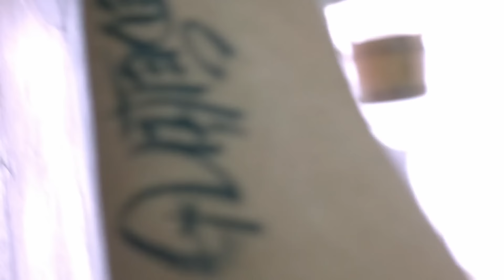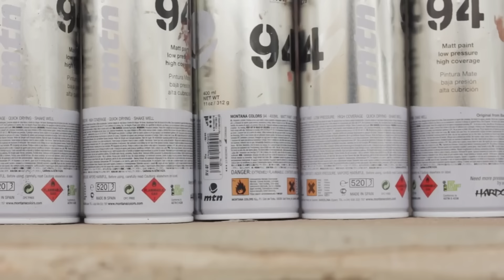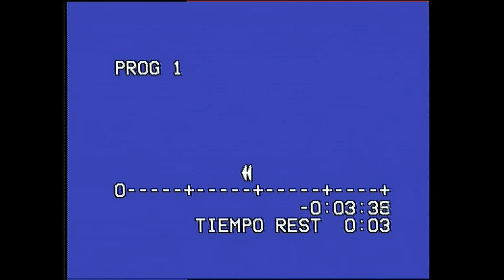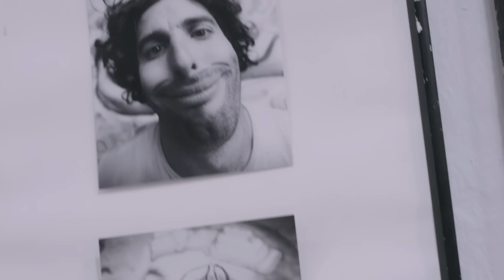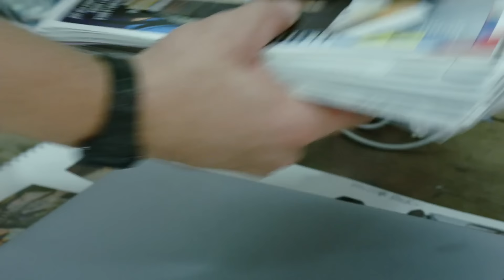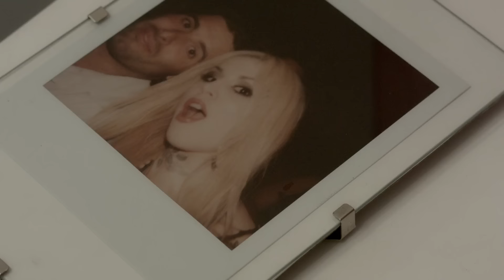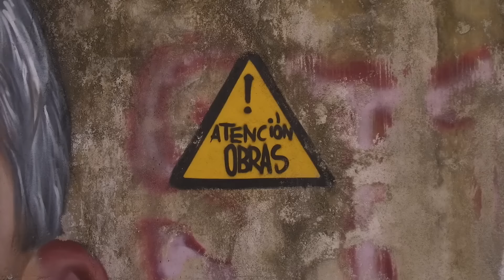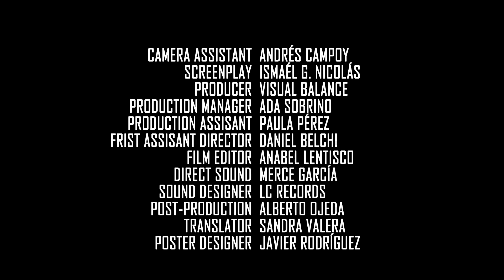INSIGHT Creer y Crear | EL DOCUMENTAL DE BELIN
"Insight -creer y crear-", Es un documental sobre la vida y obra de Belin, desde su ciudad natal.
Los grafitis ya no son solo carne de calle o vagones de tren, ni rebeldía artística de cualquier ciudad. Los artistas imprimen carácter mucho más allá de la pared. El grafiti se ha hecho cuadro y uno de los mayores exponentes de arte urbano del mundo es natural de Linares y se llama Miguel Ángel Belinchón Bujes, más conocido como Belin. Hoy, 14 de junio, a partir de las ocho de la tarde, Cines Bwoling, en la linarense calle Julio Burell, acoge el estreno mundial del documental "Insight -creer y crear-", realizado por Visual Balance, una productora sevillana que, durante 30 minutos, explora la vida y obra del artista plástico. Belin habla en la cinta de sus comienzos, de sus proyectos, de sus ilusiones y de sus miedos, pero también de su ciudad, Linares, donde se ha llevado a cabo parte del rodaje, tanto en su estudio como en los muros que el grafitero tiene diseminados por todo el municipio. Belin se muestra "muy ilusionado" con esta nueva mirada introspectiva a su mundo.

"Para mí la pintura es una lucha constante", asegura el grafitero en un momento del documental, en el que se ve a Belin en "continua tensión", desafiando a una pared, un muro, un lienzo, una madera... "Hasta que no terminas no respiras, no duermes, no vives...", reflexiona. En la actualidad este linarense se ha convertido en uno de los referentes creativos a nivel internacional gracias a su técnica hiperrealista al spray: el postneocubismo. Insight describe, a través de los ojos del artista, la importancia del arte para el ser humano.